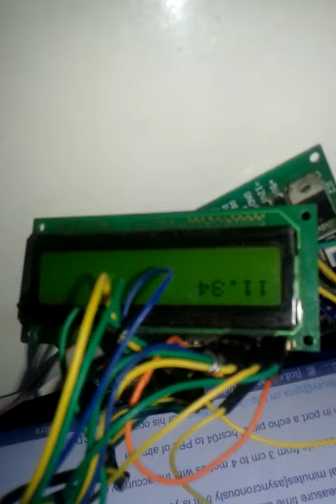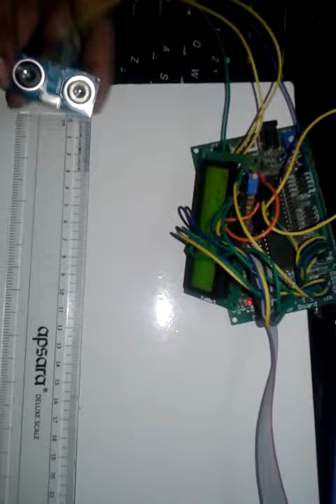Ultrasonic range finder interfacing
Interfaced ultrasonic rangefinder hcsr04.